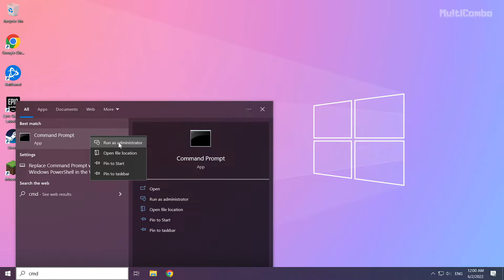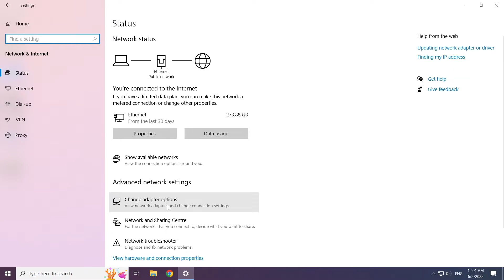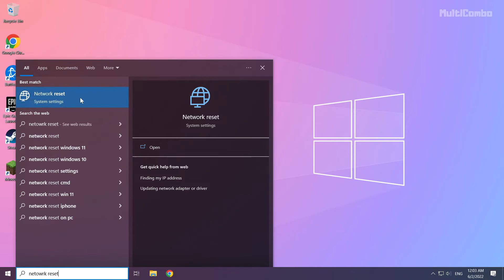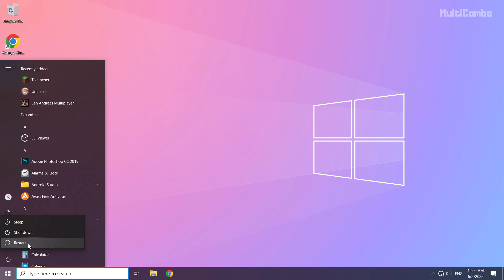How to FIX Battle.Net Error BLZBNTAGT000008A4 - We're Having a Problem Transferring Data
In this video I am going to show How to FIX Battle.Net Error BLZBNTAGT000008A4 - We're Having a Problem Transferring Data. Please check your internet connection just in case and try again.

🖥️ PC Specs:
CPU: Intel Core i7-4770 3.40GHz
Memory: 16GB HyperX DDR3
HDD: Toshiba 1TB
SSD: Kingston 240GB
Graphics Card: ASUS GeForce RTX 3060 12GB GDDR6
Operating System: Windows 10/11